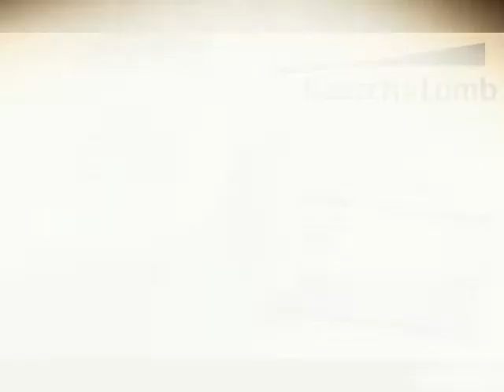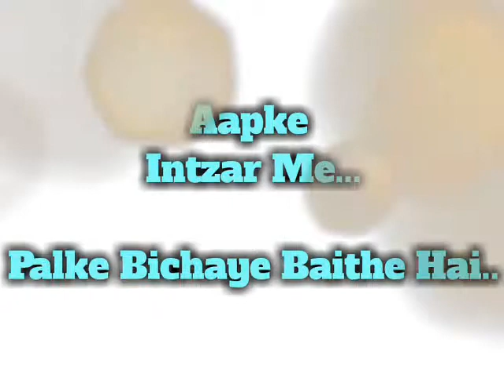New Laxmi Opticals Nagpur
New Laxmi Opticals & Watches
Nagpur No 1 Optical AC Show Room

Near Lokmat Building, Opp.Anjani Eye Hospital
Nagpur (M.H) Ph.0712-2455467

Available of All Branded Frames, Goggles, Lenses...

Complete Eyeglasses.
Every Order includes:
* High quality stylish frame
* Thin and light 1.74 index lens
* Anti-scratch coating
* Full UV protection
* Lens edge polishing and beveling
* Quality hard eyeglass case
* Microfiber lens cleaning cloth
* Our guarantee